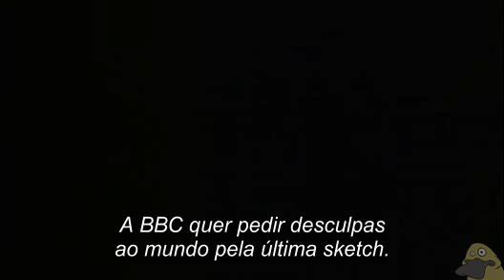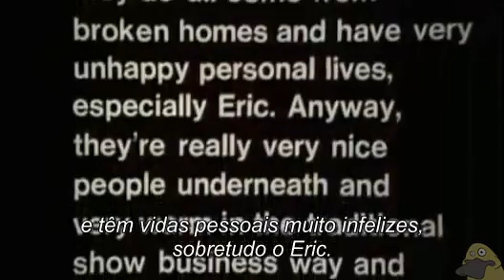Monty Python - Salad Days (LEGENDADO)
Sketch -  Salad Days
Episódio: - 33 em contagem direta ou 07 da temporada 03 - "Salad Days"

Muito mais Monty Python você encontra no Portal das Gente Estranha